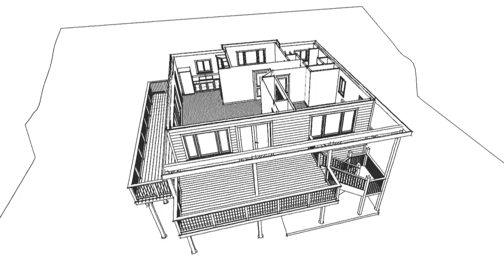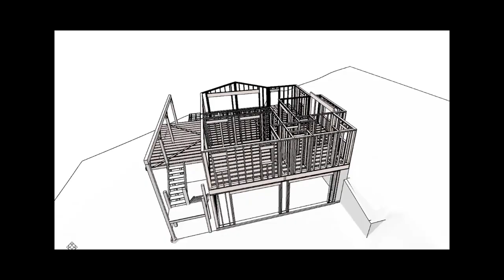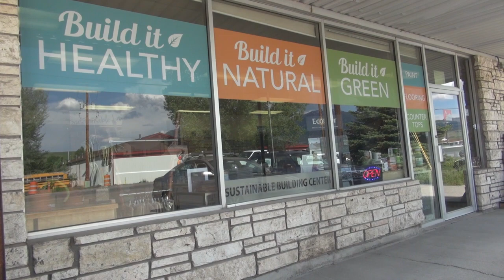Living Well at Less Than 1000 Square Feet in Bozeman Montana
My client was looking to downsize by building a small, yet livable house on this view lot in Bridger Canyon. The decision to go small is about her personal values, committing to a lifestyle, and living within her means.
The move to design small is a subjective decision that weighs in on a number of factors that can’t possibly be summed up in one statement, but the obvious benefits jump to the front...easier to maintain, less cleaning, less expensive, less debt, less environmental impact, less temptation to accumulate.
Her design requirements were simple, small footprint less than 1000 sq. ft., garage below the living area, and take advantage of the amazing view.
It’s smaller than the average house, but designed in a way that it won’t feel like a shoebox. My client thought long and hard about downsizing her home and her lifestyle, and she couldn’t be happier